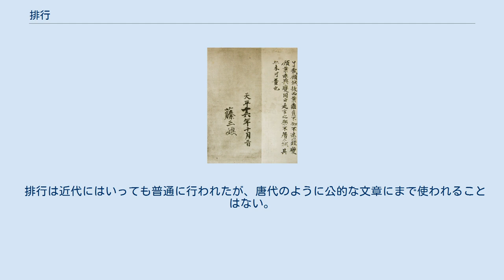排行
光明皇后自署。
「藤三娘」と排行を記している 排行（はいこう）は、中華圏における人名の呼び方の一種で、兄弟の長幼の順序に従ってつけられた番号を名前がわりに用いることをいう。
字と同様に、諱を直接呼ぶことを避けた通称である。
 同様の日本の慣習については輩行名を参照。
 排行は、兄弟の長幼の順を名前のかわりに使うものである。
男と女は別々に数え、長男・長女は「大」、次男・次女は「二」、以下「三・四……」のように数えていく。
 単に姓+数字だけで呼ぶ場合も多いが、男なら「郎」、女なら「娘」のような接尾辞をつけることもある。
 かつての大家族制のもとでは、同姓のいとこ（父の兄弟の子）を含めて数えていた。
たとえば白居易は白二十二郎と呼ばれているが、白居易は四人兄弟の次男にすぎない。
老舎の短編小説「黒白李」でも、二人兄弟の兄が弟を「老四」と呼んでおり、伯父の子供がいるために排行が四番目になると説明されている。
 なお、同じ宗族の同世代の名前に同じ漢字を使うことも「排行」と呼ばれることがあるが、現在では「輩行字」「字輩」などと呼ぶほうが普通である。
 通常排行で呼ばれる有名な男性に『楊家将演義』の楊六郎（ただし史実では六男ではなかったらしい）、女性には『水滸伝』の扈三娘、馮夢竜『警世通言』の杜十娘などがある。
なお、『児女英雄伝』の十三妹は偽名であって排行ではないが、第13回に排行かどうかを尋ねるシーンがある。
 二郎真君がなぜ「二郎」と呼ばれるのかは不明だが、朱子は次男だったからと考えている。
 古代においては長幼の順に「伯（孟）・仲・叔・季・幼・稚」と呼んだ。
孔子の字の「仲尼」、孫権の字の「仲謀」は、いずれも次男であることにもとづく。
また夏侯淵の子は上から夏侯衡(伯権)・夏侯覇(仲権)・夏侯称(叔権)・夏侯威(季権)・夏侯栄(幼権)・夏侯恵(稚権)・夏侯和(義権)となる。
　 番号で呼ぶようになったのがいつからであるかははっきりわからない。
『晋書』王蘊伝や『世説新語』賞誉篇に王忱を「阿大」と呼んだことが見えるが、王忱は長男ではない。
『南史』斉高帝諸子列伝下では南斉の武帝が弟で五男の蕭曄を「阿五」と呼んでいる。
南北朝時代に徐々に使われるようになったらしい。
 唐代にはさかんに用いられ、唐詩の題にも、たとえば王維「送元二使安西」、杜甫の「寄李十二白二十韻」など、しばしば見られる。
唐代には排行以外にさらに親族名称・官職・名などを加えて「李大夫七丈勉」、「秘書少監十弟諒之」のように複雑になることもあった。
 排行は近代にはいっても普通に行われたが、唐代のように公的な文章にまで使われることはない。